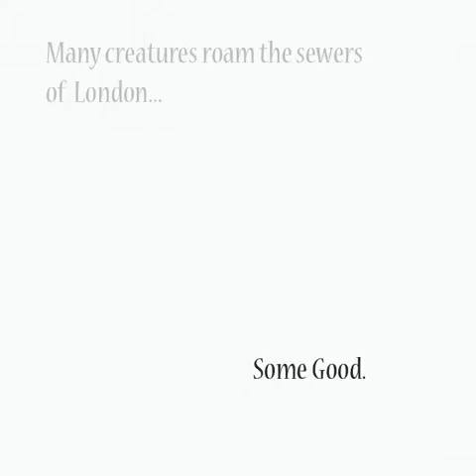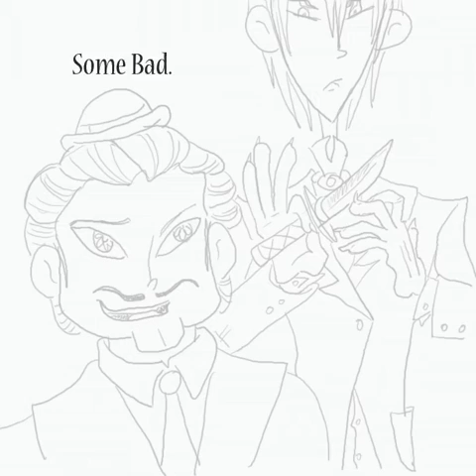Neverwhere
A coming attraction that I made for my favorite book.

'Neverwhere' by Neil Gaiman (the genius behind Coraline)